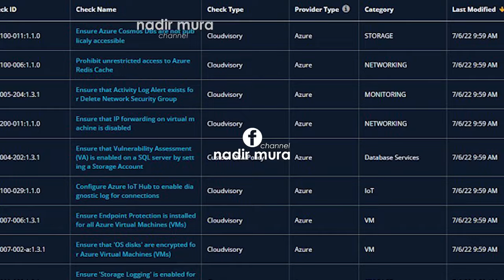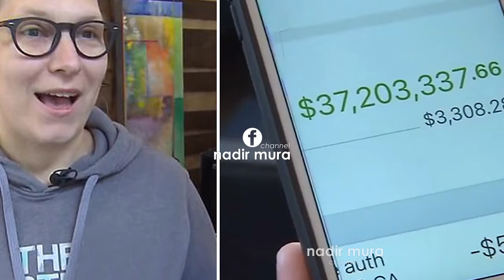NJE BANKE AMERIKANE DEPOZITOI 37 MILION DOLLAR NE LLOGARINE E NJE GRUAJE😳🙏😘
Nese ju ndodhte juve nje gje e tille, cfare do te benit?